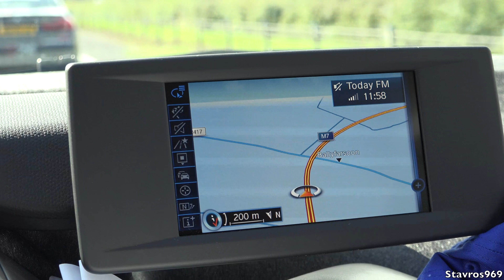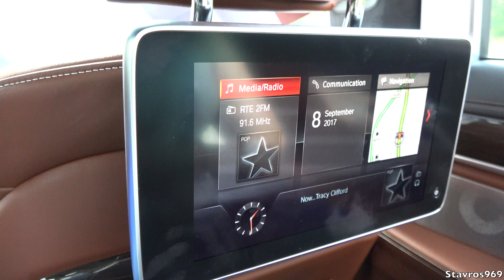Cannonball Ireland 2017 (Day 1) Start Line Dublin - Stavros969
Cannonball Ireland 2017 (Day 1) Start Line Dublin

It's that time of the year again as Cannonball Ireland begins it's three day road supercar road trip around Ireland. On day one we leave Dublin and head for Kinsale Co. Cork via a quick fuel stop. Then we finish day one by travelling to Limerick City to be greeted by thousands of people lining the streets.

Please do not copy or re-upload this video: Copyright@ 'Stavros969'

My gear:
Sennheiser Mic
Rode Mic
Rode Mic Pro+
Rode Deadcat windshield
Action Cam X3000
Action Cam X1000
Camera Suction Mount
Wireless Microphone
Camera Light